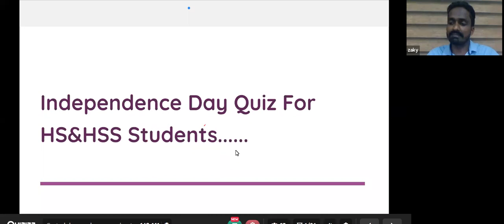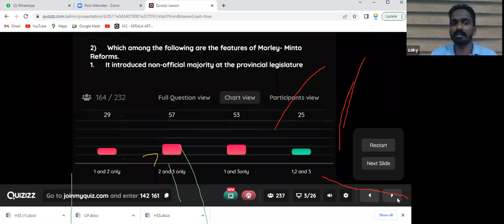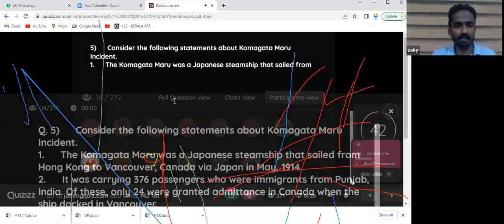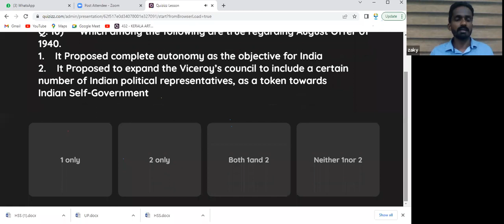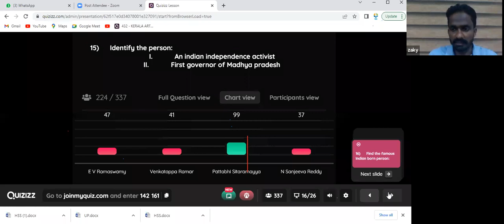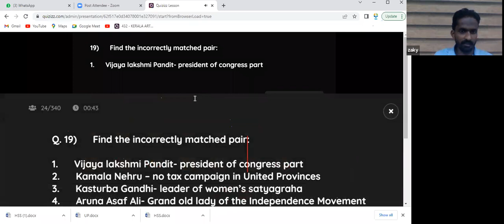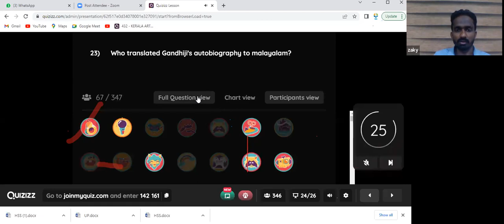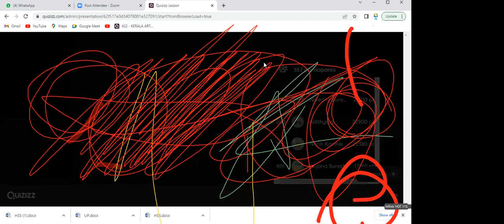Mathrubhumi - Photon Civil Service Academy Independence Day Quiz For HS & HSS Students 11.08.2022